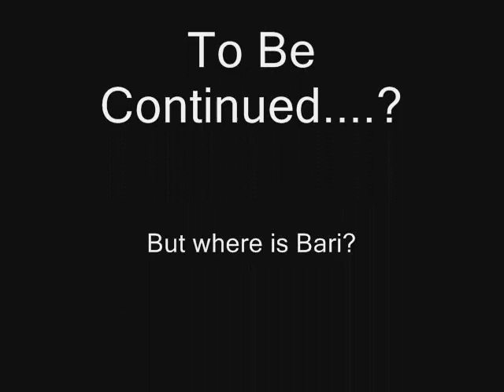The juicy Corner- SurvivalCraft- Minecraft Survival island part 1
Thanks to bari for the additional commentary. Finally getting this dual comm up and running. Looks much better than last video. Just wait till the next part. Its chalk full of baddies. Playing a custom map survival island